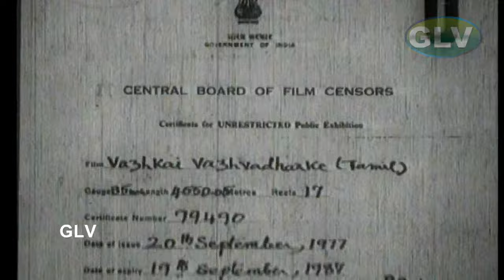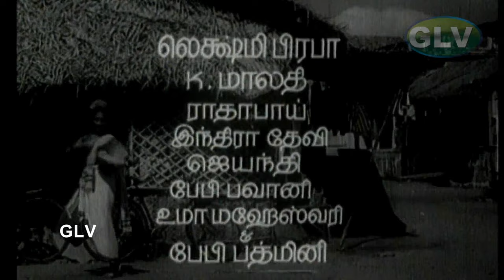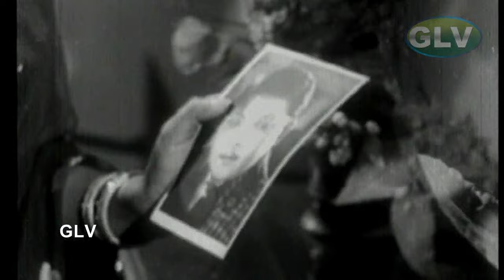வாழ்க்கை வாழ்வதற்கே Tamil Classis Movie | Geminiganesan, B.Sarojadevi | Viswanathan Ramamoorthy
Vaazhkai Vaazhvatharke is a 1962 Indian Tamil romantic film directed by C. V. Sridhar and produced by A. V. Meiyappan. The film stars Gemini Ganesan, B. Saroja Devi, and K. R. Vijaya in leading roles, with M. K. Radha, N. S. Krishnan, and Jayanthi in supporting roles. The film's music is composed by Viswanathan–Ramamoorthy. This film was a critical and commercial success upon its release in 1962. The film was praised for its poignant storyline, strong performances, and captivating music. It won two Filmfare Awards South, including Best Actor for Gemini Ganesan and Best Actress for

Starring : Gemini Ganesan, B.Saroja Devi & Other
Directed by : Krishnan–Panju
Produced by : Kamaludheen
Story by : Kothamangalam Subbu
Cinematography : S.Maruti Rao
Production company : Kamal Brothers
Release date  : 7 February 1964